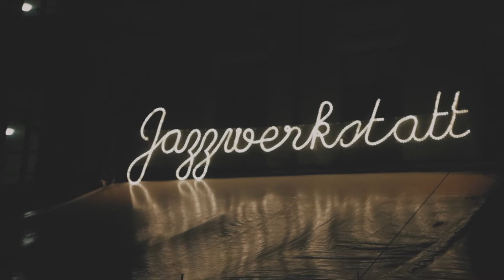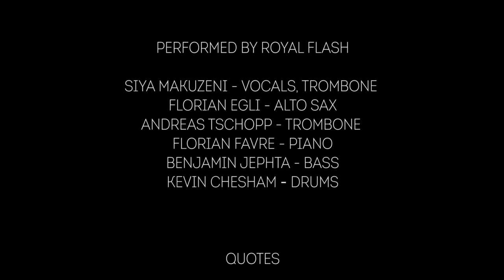Jazzwerkstatt Bern 2017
Jazzwerkstatt Bern 2017, Feb 22-26

«Evolution» is written by Benjamin Jephta, performed by Royal Flash

Siya Makuzeni – vocals, trombone
Florian Egli – alto sax
Andreas Tschopp – trombone
Florian Favre – piano
Benjamin Jephta – bass
Kevin Chesham – drums

Video by Warner Nattiel & Anna Zimmermann